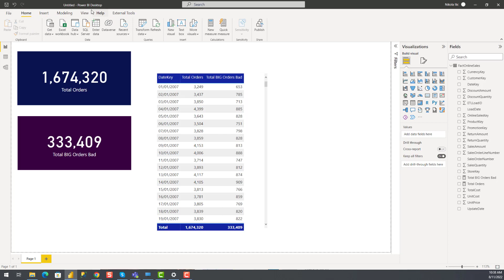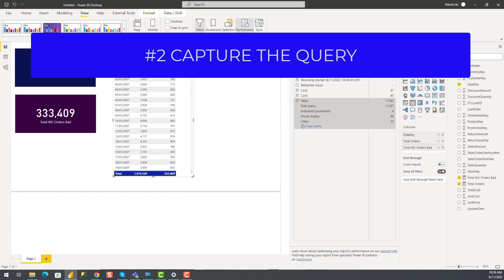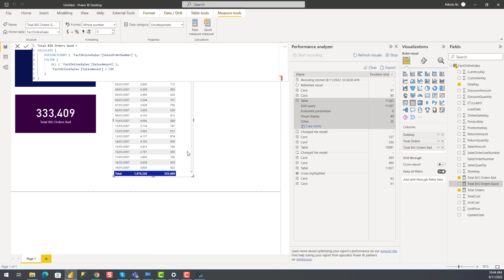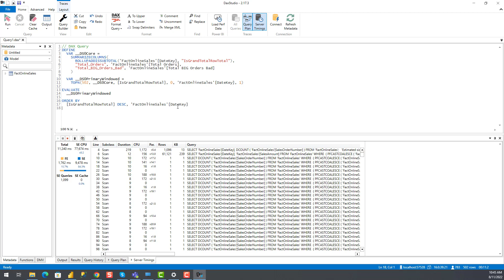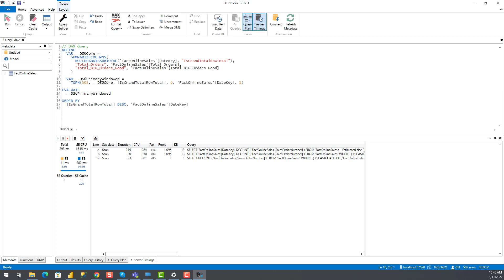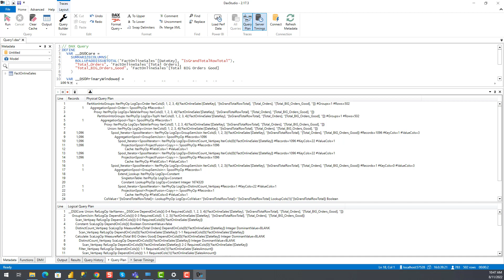Mastering DP-500 Exam: 3 Steps to Troubleshoot any DAX Query!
Are you considering taking the DP-500 Microsoft exam to become a certified Enterprise Data Analyst? In this video, you'll learn 3 key steps for troubleshooting ANY poorly performing DAX query! You'll discover how to leverage various tools, including DAX Studio, to understand what is going behind the scenes of your DAX queries.

My go-to list of resources for learning DAX:

1. Jeffrey Wang’s famous article about DAX table cross-filtering
3. The Definitive Guide to DAX (2nd edition) – book for intermediate to advanced users